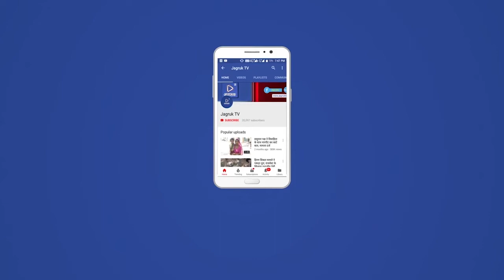नई दिल्ली : कम्युनिटी ट्रांसमिशन स्टेज पर पहुंचा ओमिक्रॉन वैरिएंट, बढ़ सकता खतरा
भारत में कोरोना का कहर जारी है और इसका नया वैरिएंट ओमिक्रॉन अब कम्युनिटी ट्रांसमिशन स्टेज में पहुंच गया है। कई महानगरों में इसका असर बढ़ता जा रहा है। बताया गया कि अब तक के अधिकांश ओमिक्रॉन के मामले बिना लक्षण या हल्के लक्षण वाले हैं। अस्पताल में भर्ती होने और आईसीयू के मामले मौजूदा लहर में बढ़ गए हैं और खतरे का स्तर में कोई बदलाव नहीं हुआ है।

दरसअल, न्यूज एजेंसी ने स्वास्थ्य मंत्रालय की संस्था के हवाले से आकंड़े पेश करते हुए बताया कि कम्युनिटी ट्रांसमिशन कई महानगरों में प्रभावी हो गया है और कई शहरों में संक्रमण के नए मामले तेजी से बढ़ रहे हैं। साथ ही अब यह भी बताया गया है कि ओमिक्रॉन का संक्रामक सब-वेरिएंट क्च्र2 भी देश में मिला है। रिपोर्ट में कहा गया कि दिल्ली और मुंबई जैसे शहरों में कम्युनिटी स्प्रेड हो चुका है और यहां पर तेजी से मामले सामने आने की संभावना है।

यह भी बताया गया कि अब बाहर से आए व्यक्ति से संक्रमित होने वाले मामलों की बजाय आंतरिक संक्रमण के मामले सामने आएंगे। इसके साथ यह भी कहा गया कि ओमिक्रॉन वेरिएंट के कम्युनिटी स्प्रेड से बचने के लिए कोविड अनुरूप व्यवहार, मास्क, सैनिटाइजेशन के अलावा टीकाकरण प्रमुख हथियार है और इसका पालन आवश्यक है।

भारत में अपनी तरह की यह पहली स्टडी है, जो कि ओमिक्रॉन से कम्युनिटी ट्रांसमिशन पर की गई है। इसमें संक्रमित लोगों के जीनोम सीक्वेंसिंग के डेटा का अध्ययन किया गया है, जिसमें दिल्ली के पांच जिले दक्षिण दिल्ली, दक्षिण पूर्व दिल्ली, पश्चिमी दिल्ली, पूर्वी दिल्ली शामिल हैं। यह आंकड़े 25 नवंबर से 23 दिसंबर के बीच के हैं।